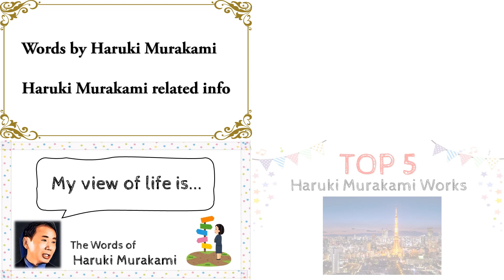All about Haruki Murakami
This channel will introduce the stage of Haruki Murakami's works, his words, and information on Haruki Murakami.
Through this channel, we hope to convey the wonderfulness of Haruki Murakami.